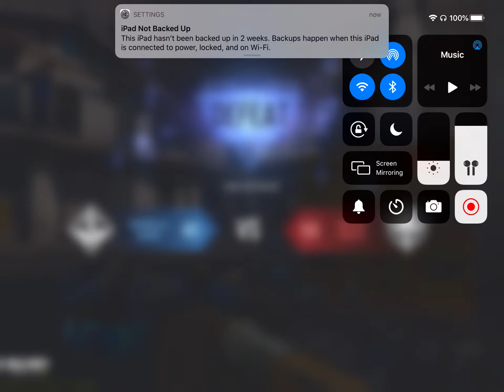When you boy pulls up to the crib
Ooooooofffffffff